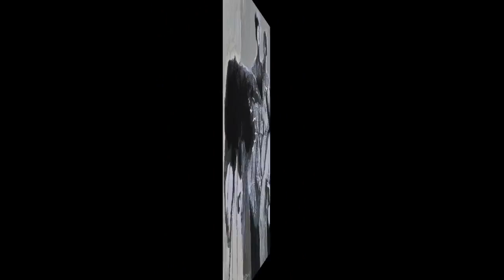Mwafaq A films present, Fuad Hamdi Iraqi artist 2013 الفنان فؤاد حمدي